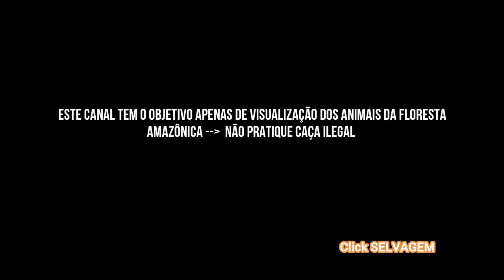CAÇA DA JAGUATIRICA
Flagrante da incrível velocidade do ataque da Jaguatirica